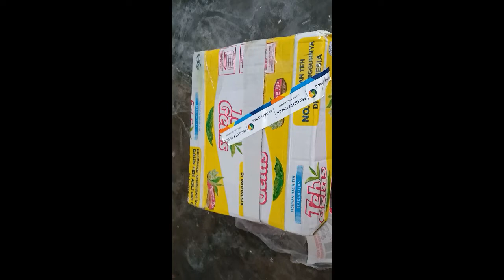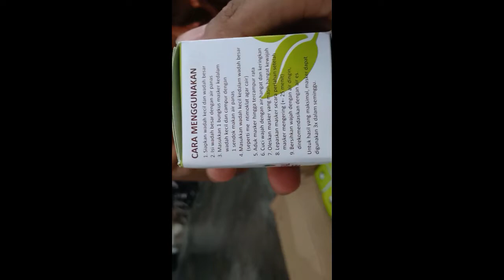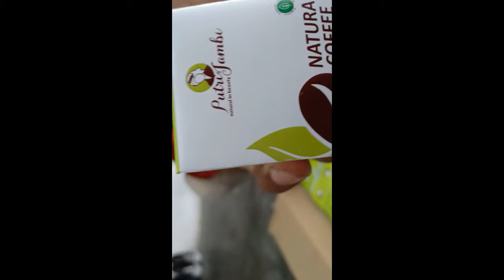BELI MASKER KOPI PUTRI JAMBI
Apa sih itu masker kopi putri jambi.
Untuk info pemesanan bisa hubungi nomor di bawah ini
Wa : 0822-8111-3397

dan Sukai Halaman facebook saya